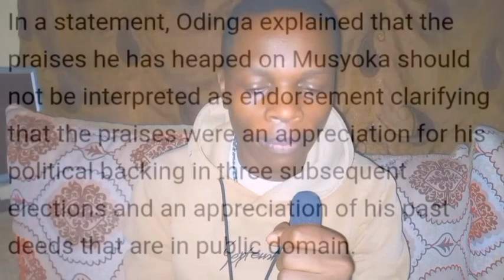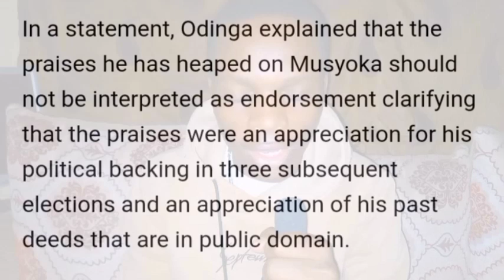FULL BLOWN CRISIS As HOSTILE Kalonzo Walks Out Of Raila Over FALSE Endorsement TRICK !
Kalonzo And Raila Parting Ways after False Endorsement!